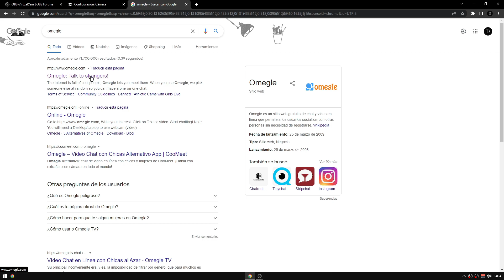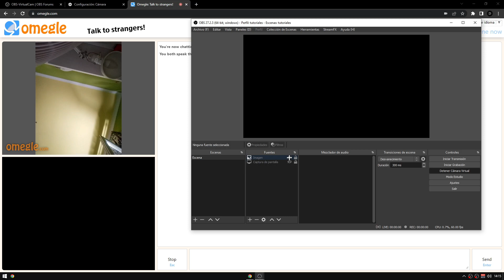✅ Como USAR la CAMARA VIRTUAL de OBS para OMETV (OMEGLE) [2025]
2.       chrome://settings/content/camera

Copiar y pegar en el navegador.

En este video te voy a enseñar como utilizar la camara virtual o virtual cam en obs studio
para compartir lo que ves en tu computadora o poner video o imagenes en omegle, discord, zoom
How to USE the OBS CAMERA VIRTUAL for OMEGLE, Zoom, Discord [2022].
How to Use the Virtual Camera on OBS for Zoom, Discord, and More!
grabar video con obs con calidad y poco peso.

OBS Studio tiene un plugin para poder instalar una Virtual Cam pero en las versiones más modernas como puede ser la 26 esta opción ya viene pre-instalada por lo que no es necesario realizar ninguna instalación adicional. En este tutorial te explico paso a paso cómo puedes utilizar la cámara virtual en OBS Studio.
How to Use Simulated Webcam on Omegle 2021 | Virtual Webcam on Omegle FREE
How to Share Screen on Omegle With OBS (Easy)
Use Virtual Camera For Omegle, Zoom, Teams, Google Meet || OBS Virtual Camera || PGTECH
How to Change Camera on Omegle (Full Guide)
OBS ON OMEGLE! (obs 25.0.8)
In this video i will show you how to use simulated webcam on omegle. this is  a full tutorial and you can easily understand.